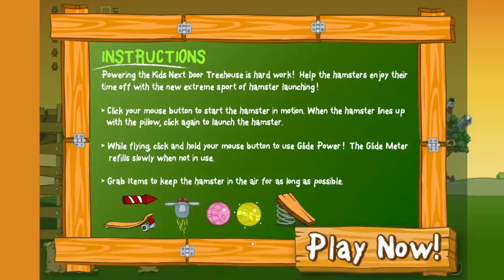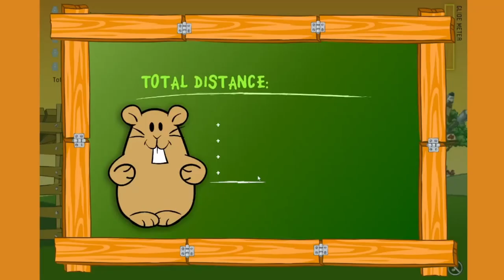FLIGHT OF THE HAMSTER PART 2!!!!!!